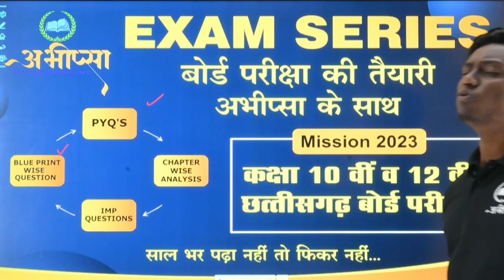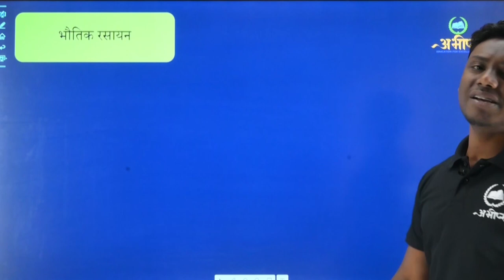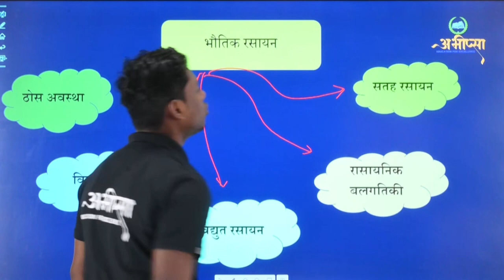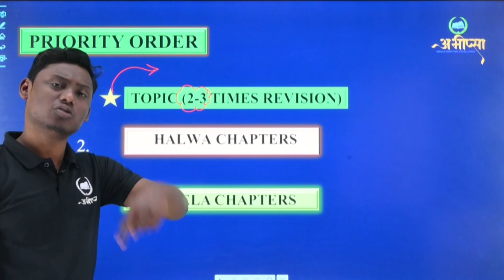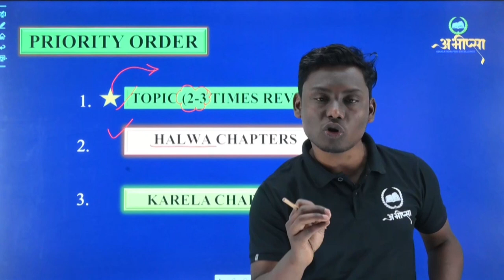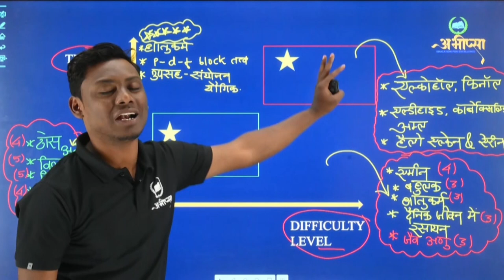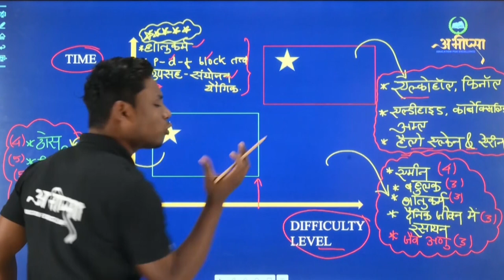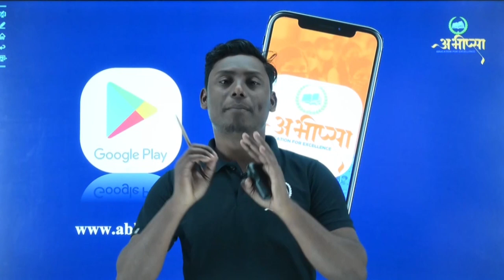रसायन रणनीति || Chemistry Strategy || BAAP STRATEGY || कक्षा 12 वीं || Class 12th|| CG Board Exam 23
छत्तीसगढ़ बोर्ड परीक्षा 2023 ( CGBOARD EXAM 2023- Preparation) बोर्ड परीक्षा की तैयारी अभीप्सा Education For excellence के साथ कक्षा -10 वीं और कक्षा - 12 वीं की बोर्ड परीक्षा की तैयारी BLUE PRINT DISCUSSION रणनीति के अनुसार अध्यायवार विडिओ विगत वर्षों के प्रश्नों का अध्ययन ( विश्लेषण सहित ) अध्याय अनुसार परीक्षा तैयारी महत्वपूर्ण प्रश्नों का संग्रह कक्षा - 12 वीं - गणित, भौतिकी शास्त्र, रसायन शास्त्र, जीव विज्ञान, अंग्रेज़ी